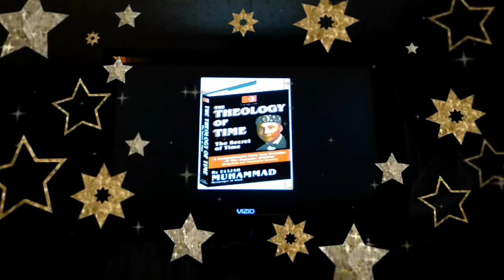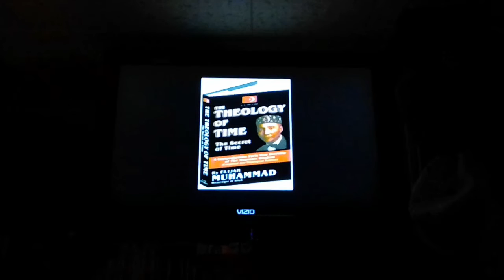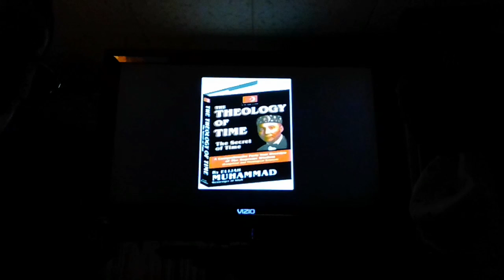Microcosm to macrocosm the mind of Allah giving to The Honorable Elijah Muhammad To you p5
no kids and devils allowed only truth seekers and those that want Allah's KINGDOM COME ALLAH'S WILL BE DONE ON EARTH AS IT IS IN HEAVEN 24/7